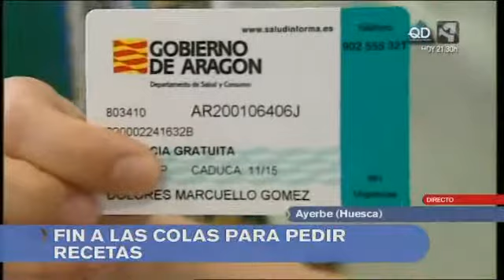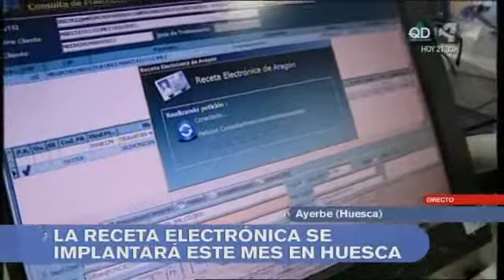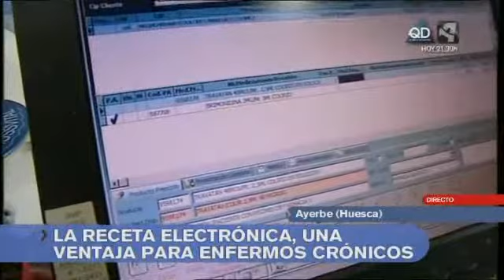ARAGÓN en ABIERTO | Laura López - Directo (09/05/2012)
La receta electrónica permite que los enfermos crónicos no tengan que renovar sus recetas en el centro de salud porque con su tarjeta sanitaria es suficiente. En la provincia de Huesca, los vecinos de Ayerbe son los pioneros. Reportaje de Laura López.

Copyright: AragónTV